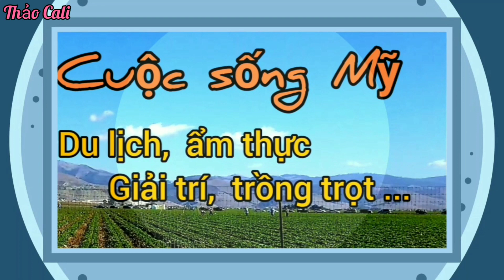Cuộc sống ở Mỹ: sắp nhận được trợ cấp, hái bơ sáp trái to mà hạt nhỏ